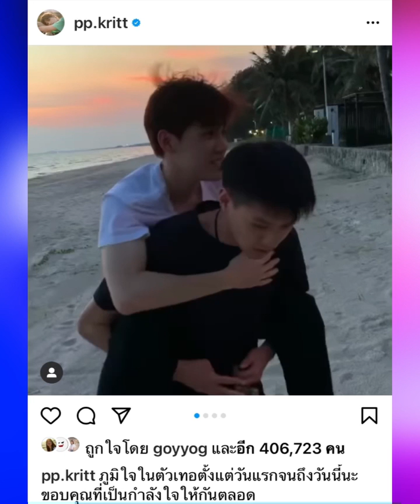ซีรีส์จบความจิ้นฟินไม่จบ”พีพี-บิวกิ้น”โพสต์โมเมนต์สุดซึ้ง เต๋โอ้เอ๋ว พีพีบิวกิ้น แปลรักฉัน2ตอนจบ❤️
ซีรีส์จบความจิ้นฟินไม่จบ”พีพี-บิวกิ้น”โพสต์โมเมนต์สุดซึ้ง#เต๋โอ้เอ๋ว❤️